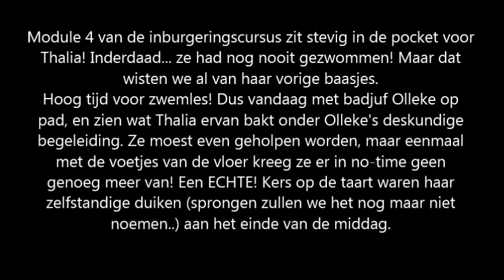De eerste zwemles van Newfoundlander Thalia